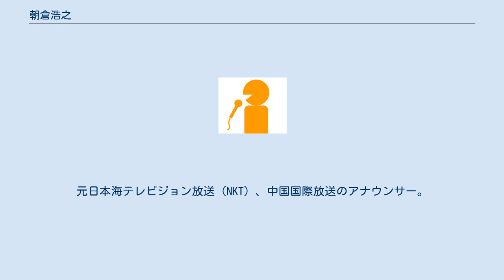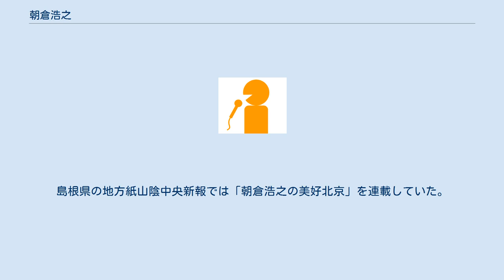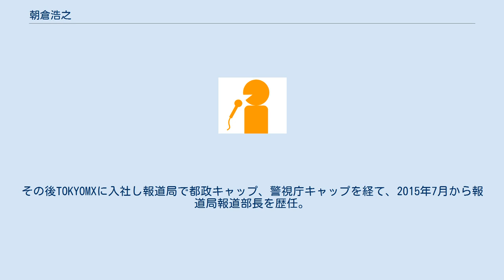朝倉浩之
朝倉 浩之（あさくら ひろゆき、1977年9月23日 - ）は、東京メトロポリタンテレビジョン（TOKYO MX）の報道局報道部長。
元日本海テレビジョン放送（NKT）、中国国際放送のアナウンサー。
同志社大学法学部政治学科卒業後、1996年NKT日本海テレビジョン放送にアナウンサーとして入社。
入社3年目から『ズームイン!!朝!』を担当。
鳥取・島根担当キャスターとして、特にグルメ系レポートが多かった。
それと同時にローカル情報番組『Go!5!知っテレビ』でもメイン司会を務め、同社の「柔らか系」アナウンサーとして活躍する。
一方で、スポーツ中継にかける情熱は人一倍で、高校野球、サッカー、バレーボール、バスケットボールなど幅広いジャンルの実況でアナウンサーとしての幅を広げた。
その後、退社し、ディレクターとしてスポーツ番組、ドキュメンタリー制作などに携わる。
 2003年から中国の北京語言大学に留学。
 2005年8月21日、中国国際放送に入局し日本語放送を担当するアナウンサーを務め、スポーツ番組『スポーツ中国』でパーソナリティを担当した。
それと同時に、中国スポーツの取材、執筆を行い、フリーライターとしても活動した。
また各種ラジオ番組の出演やコラム執筆なども行った。
島根県の地方紙山陰中央新報では「朝倉浩之の美好北京」を連載していた。
 2009年、中国国際放送を退局して日本に帰国。
その後TOKYOMXに入社し報道局で都政キャップ、警視庁キャップを経て、2015年7月から報道局報道部長を歴任。
 2019年、TOKYO MXを退職。
同年、東京都産業労働局に入都し、公益財団法人東京観光財団に出向し、現職。